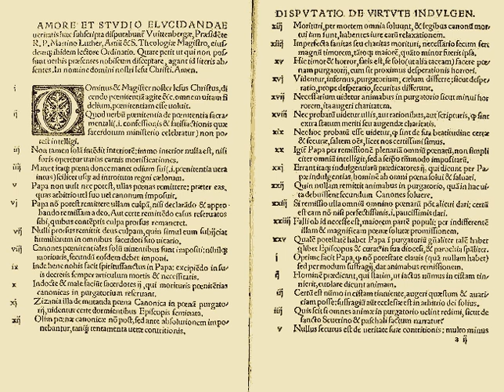Protestant Reformation | Wikipedia audio article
This is an audio version of the Wikipedia Article:
Protestant Reformation

SUMMARY
The Reformation (more fully the Protestant  Reformation, or the European Reformation) was a schism in Western Christianity initiated by Martin Luther and continued by Huldrych Zwingli, John Calvin and other Protestant Reformers in 16th-century Europe.
It is usually considered to have started with the publication of the Ninety-five Theses by Martin Luther in 1517 and lasted until the end of the Thirty Years' War in 1648. It led to the division of Western Christianity into different confessions (Catholic, Lutheran, Reformed, Anglican, Anabaptist, Unitarian, etc.). By the time of its arrival, Western Christianity was only compromised in the Lands of the Bohemian Crown, where Utraquist Hussitism was officially acknowledged by both the Pope and the Holy Roman Emperor; in addition, various movements (including Lollards in England and Waldensians in Italy and France) were still being actively suppressed.
Although there had been earlier attempts to reform the Catholic Church – such as those of Jan Hus, Peter Waldo, John Wycliffe, and Girolamo Savonarola – Luther is widely acknowledged to have started the Reformation with the Ninety-five Theses. Luther began by criticising the sale of indulgences, insisting that the Pope had no authority over purgatory and that the Catholic doctrine of the merits of the saints had no foundation in the Bible. The Reformation incorporated doctrinal changes such as a complete reliance on Scripture as the only source of proper belief (sola scriptura) and the belief that faith in Jesus, and not good works, is the only way to obtain God's pardon for sin (sola fide). The core motivation behind these changes was theological, though many other factors played a part, including the rise of nationalism, the Western Schism that eroded loyalty to the Papacy, the perceived corruption of the Roman Curia, the impact of humanism, and the new learning of the Renaissance that questioned much traditional thought.
The initial movement in Germany diversified, and other reformers arose independently of Luther. The groundwork of the Reformation was developed by three major reformers: Luther in Wittenberg, Zwingli in Zürich and Calvin in Geneva. Depending on country, the Reformation had varying causes, background, and also unfolded differently than in Germany. The spread of Gutenberg's printing press provided the means for the rapid dissemination of religious materials in the vernacular. Lutheran churches were founded in Germany, the Baltics and Scandinavia, and Reformed ones in Switzerland, Hungary, France, the Netherlands and Scotland. The movement influenced the Church of England after 1547, under Edward VI and Elizabeth I, although the English Reformation had begun under Henry VIII in 1534.
Reformation movements throughout continental Europe known as the Radical Reformation gave rise to various Anabaptist movements. Radical Reformers, besides forming communities outside state sanction, often employed more extreme doctrinal change, such as the rejection of the tenets of the councils of Nicaea and Chalcedon. Anabaptism suffered a major blow early in the German Peasants' War and was persecuted for centuries after that. The Reformation in Transylvania led to the emergence of Unitarianism; it is historically considered a "exceptional event in church history".
The Catholic Church responded with a Counter-Reformation, initiated by the Council of Trent in 1545, and a new order, the Jesuits, founded in 1540. Northern Europe, with the exception of most of Ireland, came under the influence of Protestantism. Southern Europe remained Catholic, except Greece, which remained predominantly Eastern Orthodox, as did Eastern European countries of Bulgaria, Romania, Russia, Ukraine and Yugoslavia. Central Europe became a site of a fierce conflict that culminated in the Thirty Years' War.